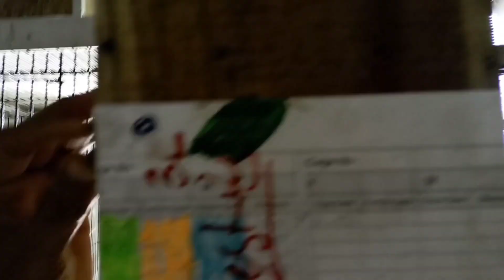Soft food for love bird baby with Ziyad and my father kashif ZH com subscribe 😍😍😍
shehr main dihat new vlog,shehr main dihat new vide
shehr main dihat today new video
shehr main dihat new videos
shark fish
shehr mai. dihat today vlog
tiger kahan hai?😨
mrbeast
mrbeast hindi
mrbeast in hindi
mrbeast français,ticket d'or de mrbeast
unchained react,best challenge
real life
reaction
real challenge
24 hours in forest
anime art tutorial
unchained reaction
pewdiepie
pewds
pewdie,
pewdiepie drawing

Check my video
Count my all birds
Count my all parrots
my all through very hard working